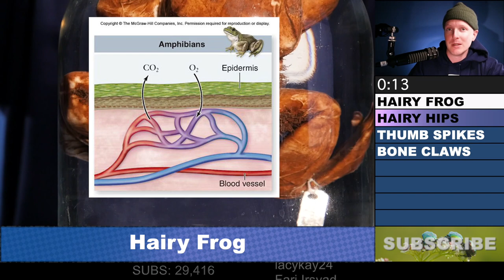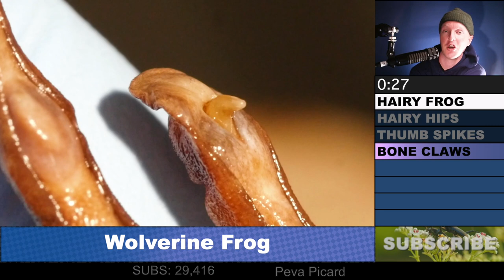Why is this frog hairy? - My Strange Animal Collection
This frog goes by many names - horror frog, hairy frog, wolverine frog. Here's why...

Specimen use made possible by the University of Michigan Museum of Zoology